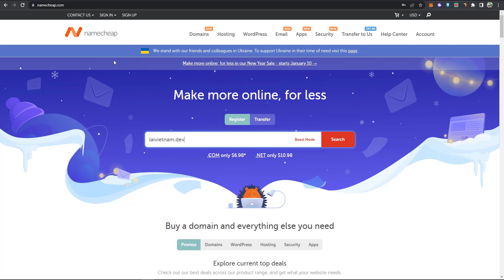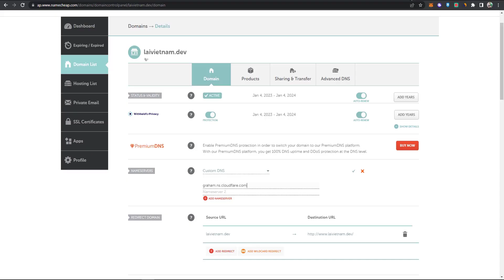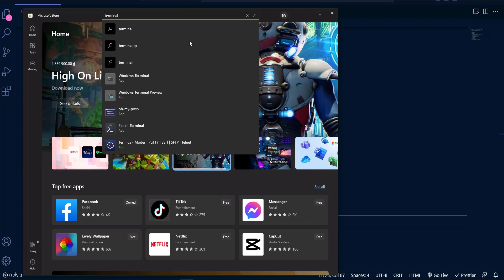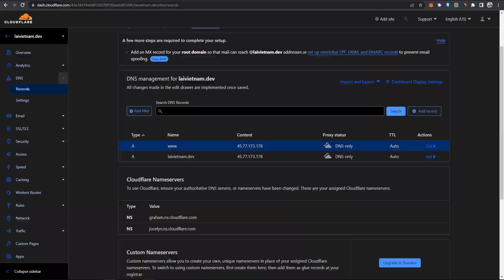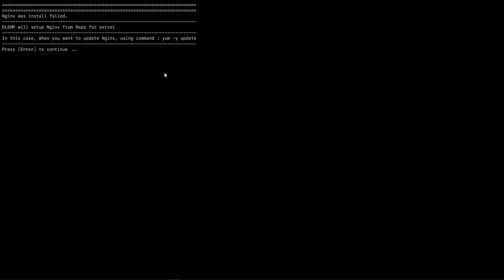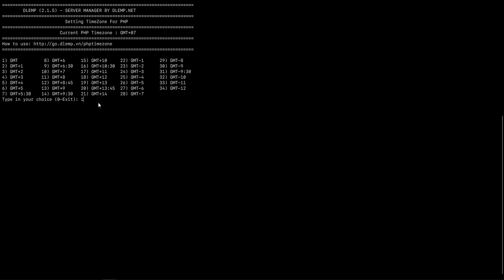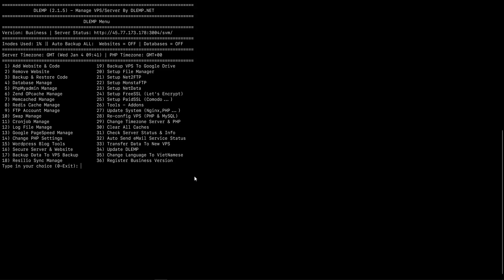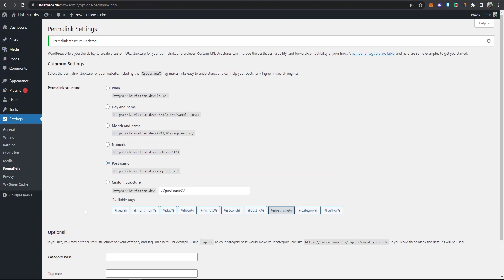Bài 2: Mua tên miền, VPS và cài đặt Wordpress hoàn chỉnh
Đăng ký các sàn giao dịch nhận ưu đãi:
Nội dung video:
0:00 Video trước và nội dung video này
1:25 Mua domain trên Namecheap
2:55 Đưa domain lên Cloudflare
5:05 Mua VPS trên Vultr
7:00 Terminal
8:20 Kết nối domain với VPS
10:20 Đăng nhập vào VPS
11:15 Cài đặt Dlemp
16:30 Cài đặt Wordpress
17:50 Sửa lỗi SSL và cài đặt SSL
- Nếu bị lỗi khi cài SSL, ae chạy câu lệnh này:
acme.sh  --renew  -d example.com   --server letsencrypt
(nhớ thay example.com bằng domain của ae nhé)
21:05 Cài đặt Website Wordpress sau khi vừa khởi tạo